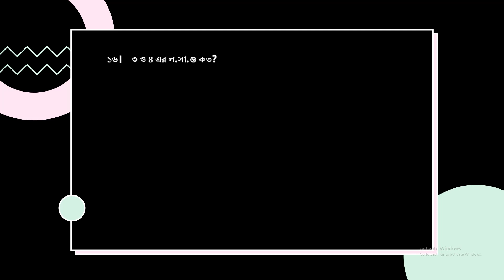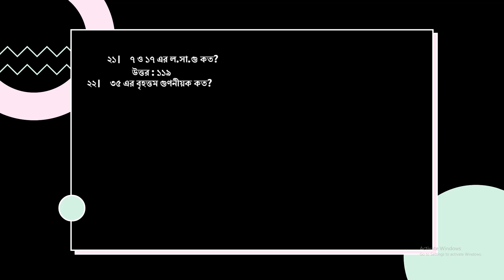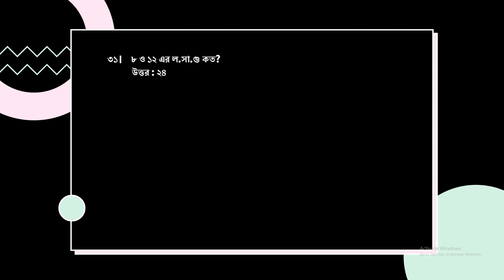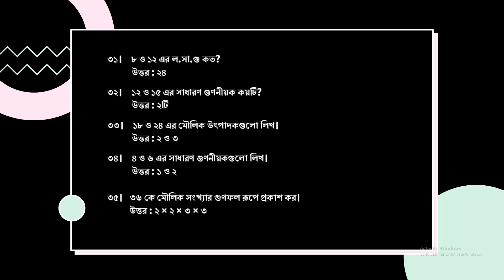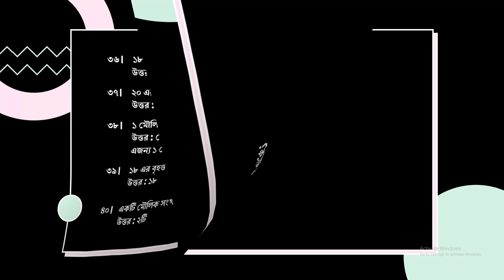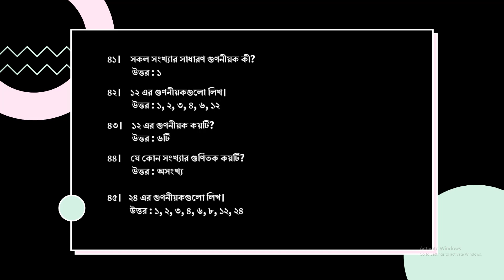৫ম শ্রেণি গণিত#মানসাঙ্ক#অনুশীলনী ০৫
৫ম শ্রেণি গণিত#মানসাঙ্ক#অনুশীলনী ০৫